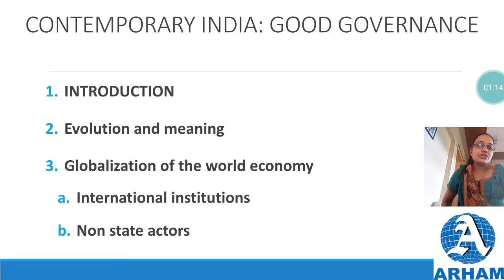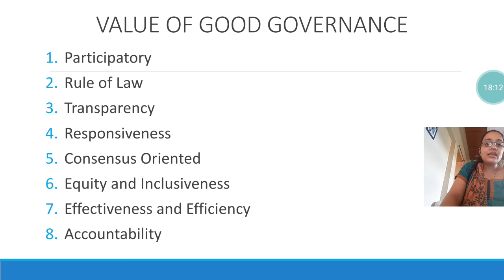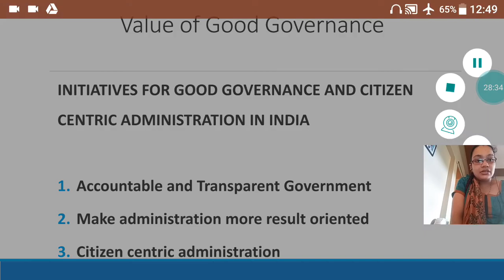12arts political science cht 5lec15